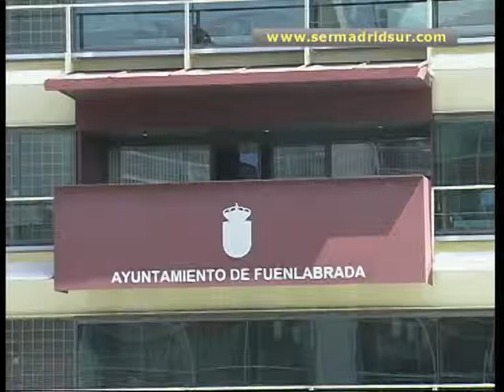2.500 metros cuadrados para pymes en el 'Edificios de los Notarios' de Fuenlabrada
El alcalde de Fuenlabrada, Manuel Robles, ha anunciado que llevará en su programa electoral la creación de 2.500 metros cuadrados en el edificio conocido como 'de los Notarios' para pequeñas empresas con rebajas en el alquiler. Lo ha dicho durante el acto de celebración del 15º aniversario de la Asociación de Mujeres Empresarias de Fuenlabrada, que también ha contado con la presencia de la Consejera de Empleo y Mujer, Paloma Adrados. La consejera les ha recordado las facilidades que ofrece AVALMADRID para crear nuevos negocios y ha señalado que, sólo el año pasado, realizó 150 operaciones con emprendedoras madrileñas.